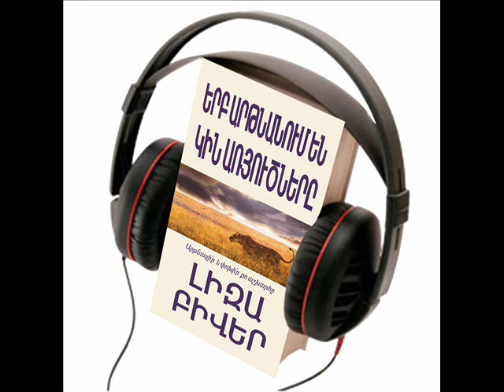Լիզա Բիվեր «Երբ արթնանում են կին առյուծները», աուդիո գիրք, գլուխ 3/Liza Biver, Erb artnanum en kin..